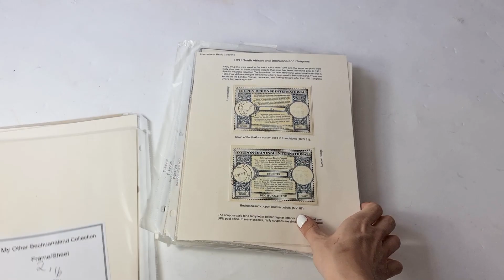Lot 1076 | Auction 23026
Auction 23026 | Stamps and Covers of the World | Lot 1076